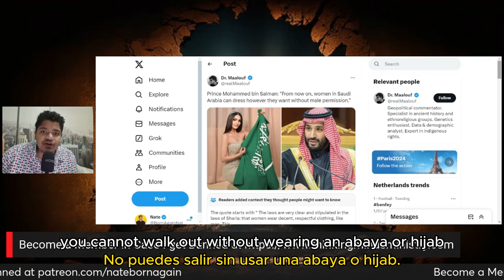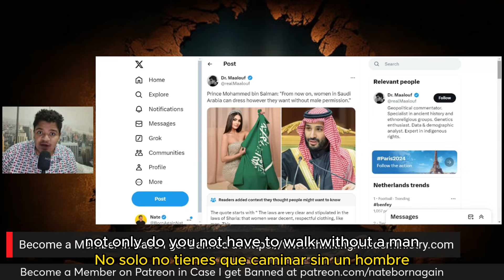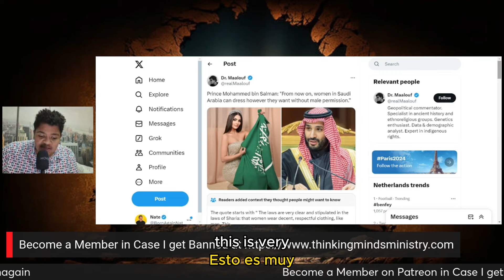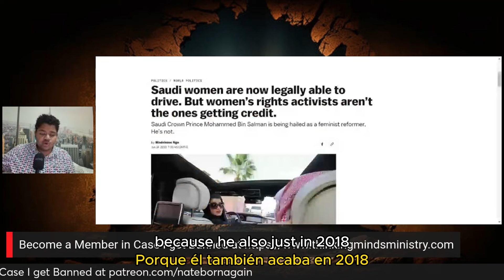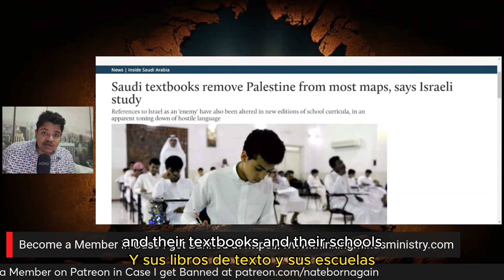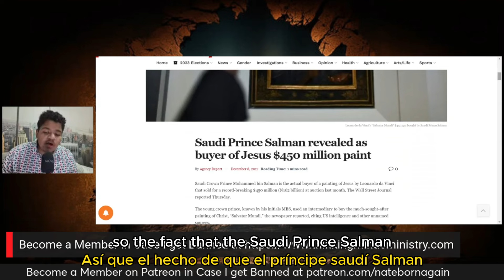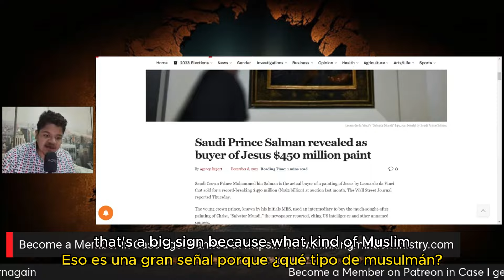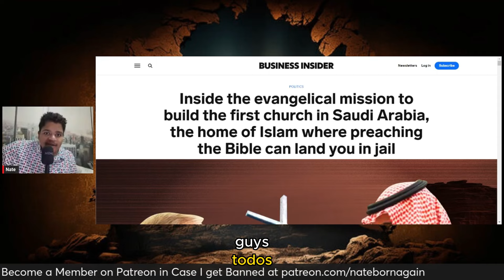Why is Saudi Arabian Prince MBS So Pro-Christian Leading a Muslim Nation?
📩Join Email List For Important Priority Updates:(Enter Email where it says join the club")

Give Directly Out of the Kindness of Your Heart!:❤️‍🔥